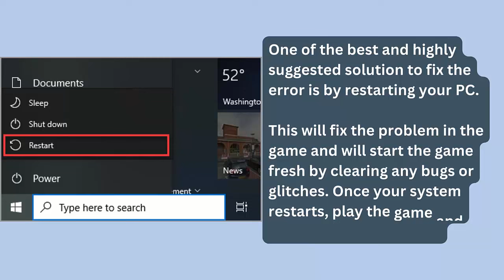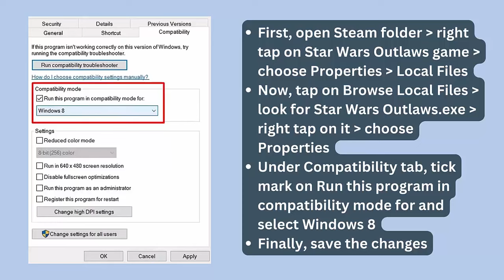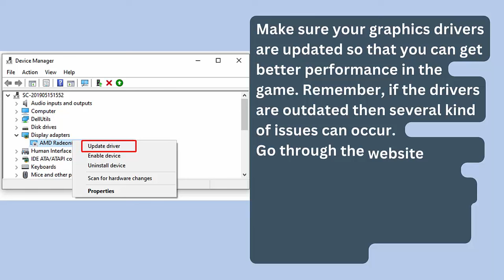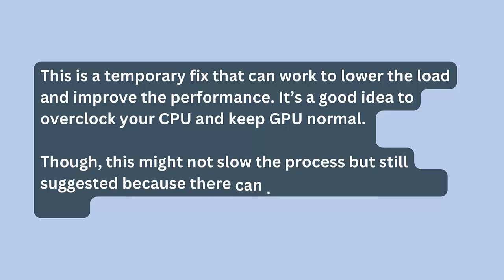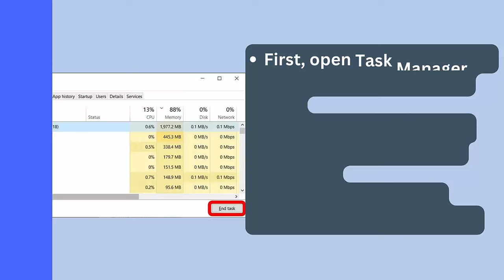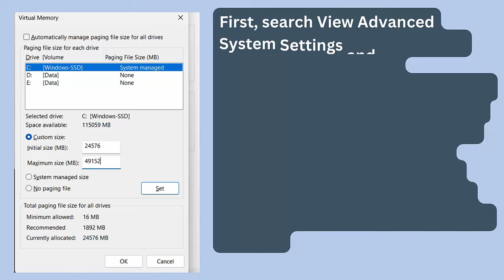How To Fix Star Wars Outlaws Not Loading On PC | Fix Star Wars Outlaws Stuck on Loading Screen Error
In this video tutorial, learn How To Fix Star Wars Outlaws Not Loading On PC or Fix Star Wars Outlaws Stuck on Loading Screen Error

Social Media-